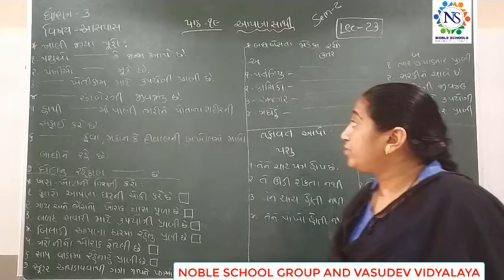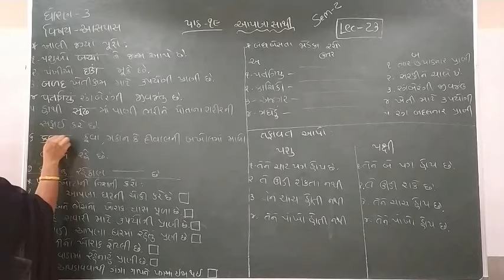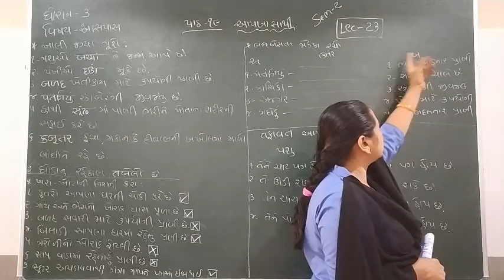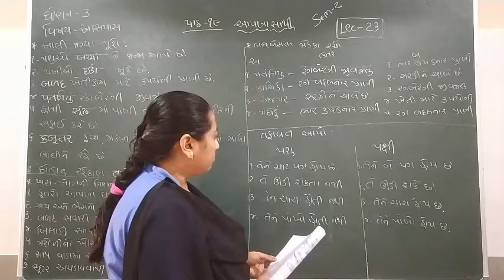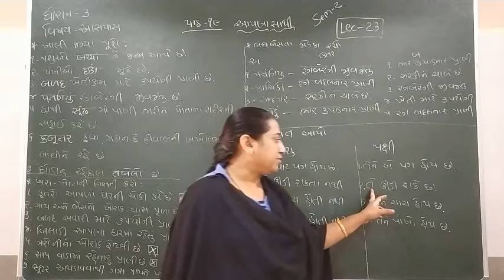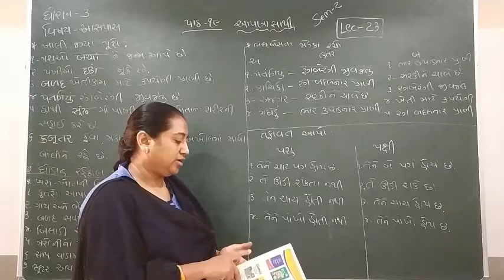Standard - 3 Aaspas Semester - 2 Lecture - 23 byTruptiimadam